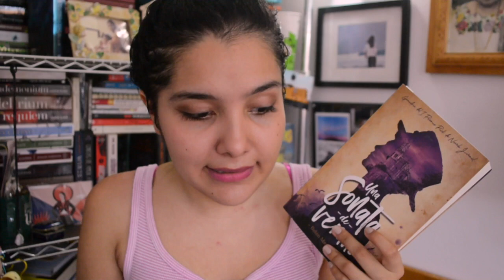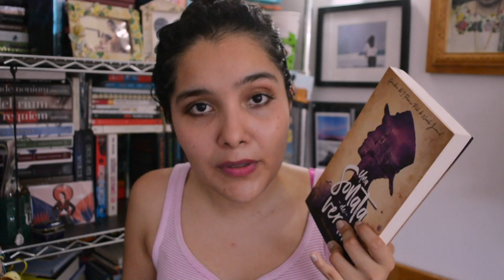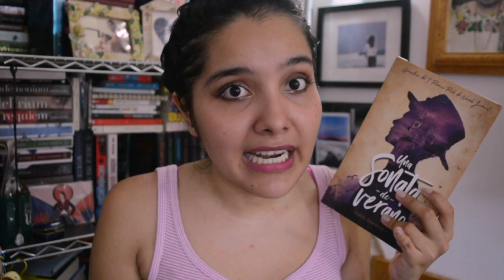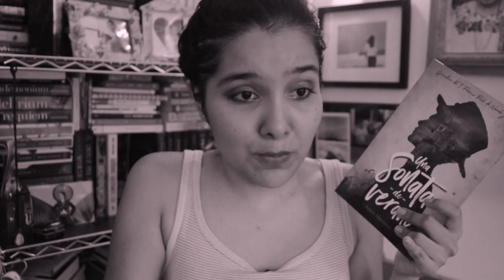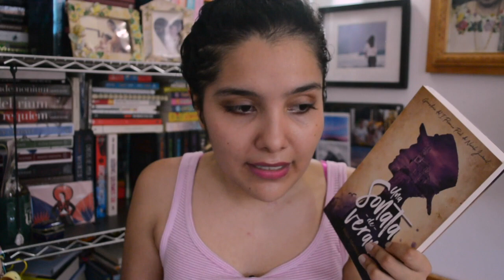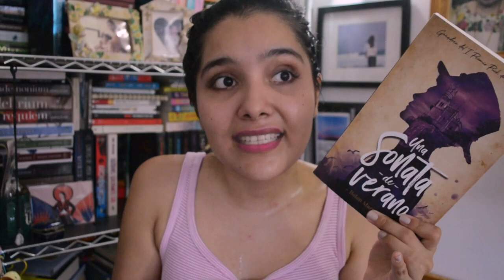Reseña | LIBRO LGBT+ | Una sonata de verano | Buscando Libros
Hoy comparto con ustedes la reseña de un libro que me llegó al corazón porque aborda a la comunidad LGBT+, espero se animen a leerlo.
Mi cariño infinito siempre.

Vídeo dedicado a J.M.C.U. y R.C.U  ,espero mejorar ,siempre con todo mi amor.